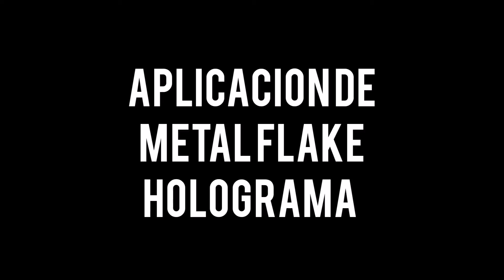Metal Flake Holografico